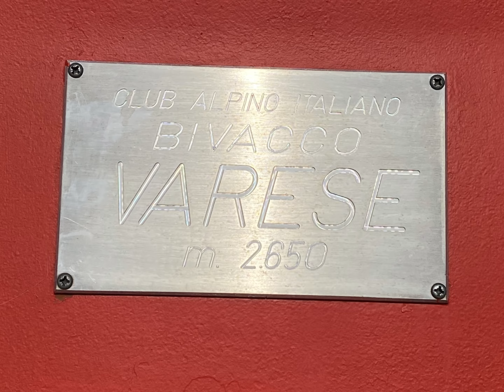Vie Ferrate - Ferrata “Del Lago” valle Antrona